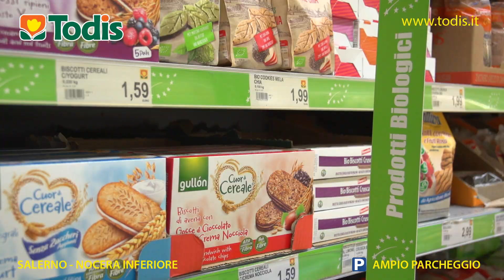TODIS OFFERTE DAL 29 NOVEMBRE AL 12 DICEMBRE